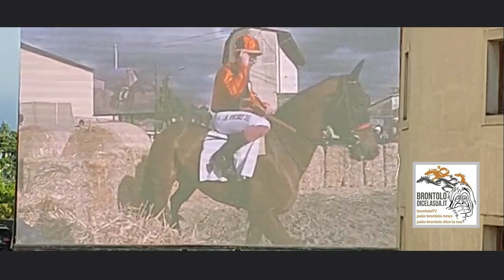PALIO BUTI 1 BATTERIA VINCE LA CROCE SECONDA S NICOLAO 2023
PALIO BUTI 1 BATTERIA VINCE LA CROCE SECONDA S. NICOLAO
22 GENNAIO 2023